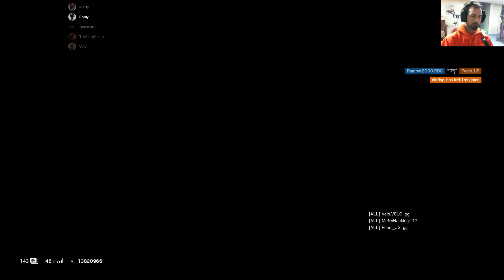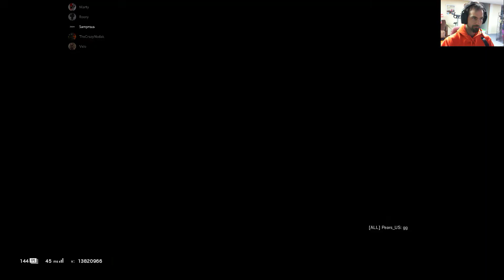Rambots assemble for all 9 rounds of Outback